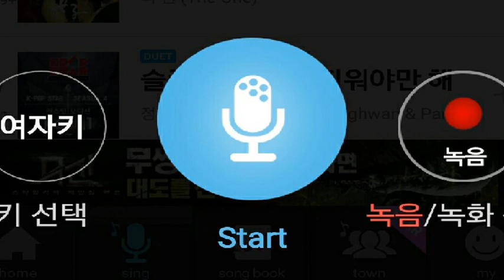[everysing] 오늘은 가지마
Singer : SW사회사업가태로미
Title : 오늘은 가지마

    1. 고퀄리티 반주에 맞추어 무료로 노래를 부를 수 있습니다.
    2. 녹음과 녹화가 가능합니다.
    3. 모바일 기기에 저장한 곡을 ‘My 채널’에 업로드하여 언제 어디서든 내가 부른 노래를 감상할 수 있습니다.
    4. My 채널에 업로드 한 노래를 친구에게 공유할 수 있습니다.
5. 에브리싱 홈페이지 에서도 My 채널 이용이 가능합니다.